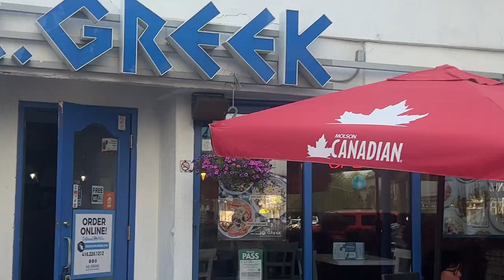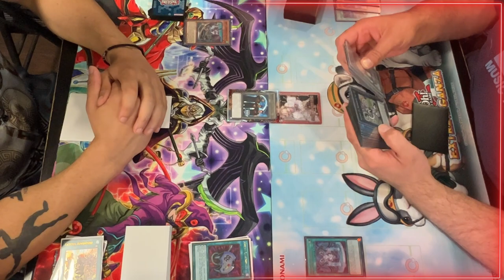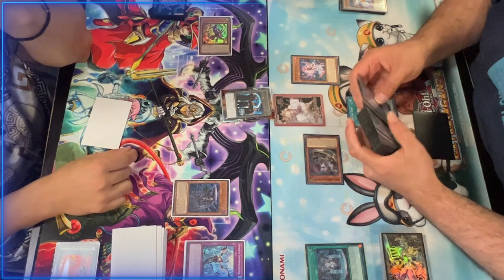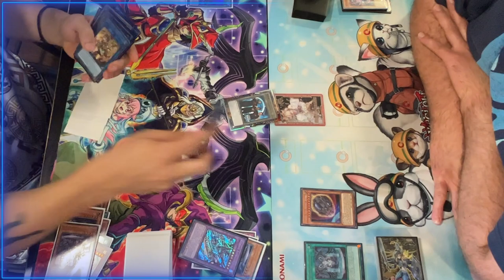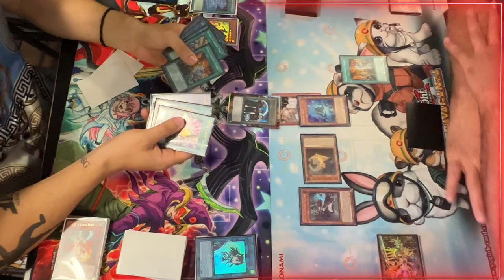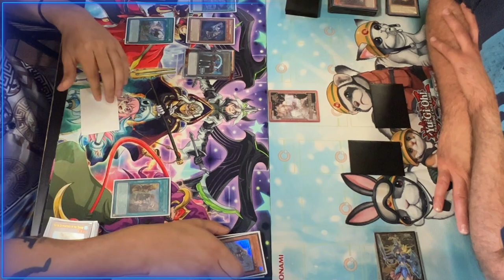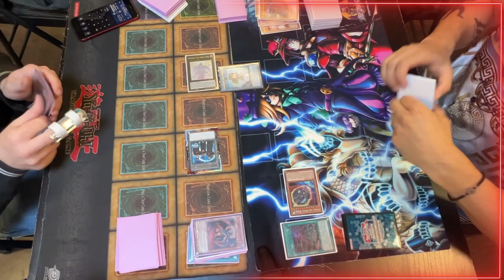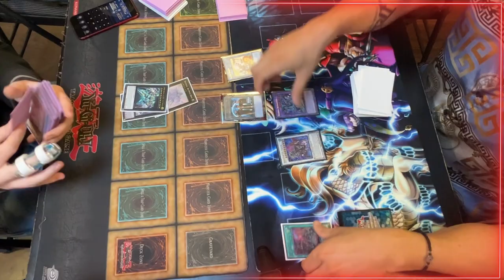YU-GI-OH! LOCALS VLOG... WILL I WIN WITH MY SECRET BEST DECK!?